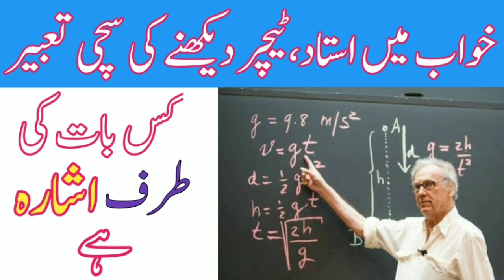Khwab mein ustad ko dekhna || khwab mein teacher dekhna || خواب میں استاد کو دیکھنا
Usama Tabeer Channel
Khwab ki tabeer
Dream interpretation
Khwab nama
Tabeer ur roya
Khwab mein ustad ko dekhna
Khwab mein teacher dekhna
خواب میں استاد کو دیکھنا
Khwab mein ustad dekhna
Khwab mein ustad banna
Khwab mein teacher ko dekhna
Khwab mein teacher se parhna
To see the teacher in the dream
Khwab mein ustani ko dekhna
Khwab mein ustad ka pitai karna
Khwab mein teacher dekhne ki tabeer
Khwab mein ustad dekhnay ki tabeer